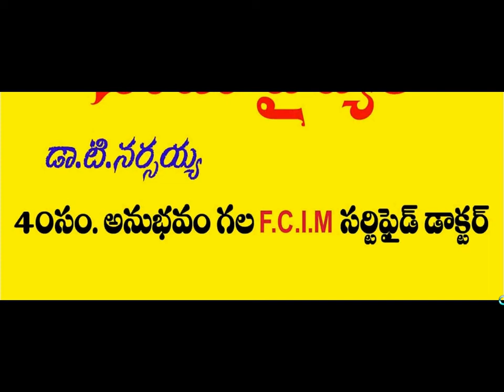శరీర దుర్వాసనను శాశ్వతంగా తగ్గించే 4 అద్భుత చిట్కాలు || Home remedy for Body bad smell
Address

Dr.T.Narsaiah
RAMU CLINIC
OPP ANITHA HOSPITAL,
HUZURABAD ROAD,
PARAKALA
WARANGAL (DIST)
PIN.506164